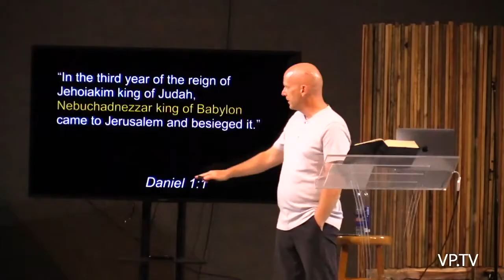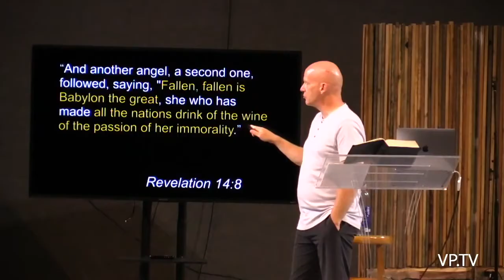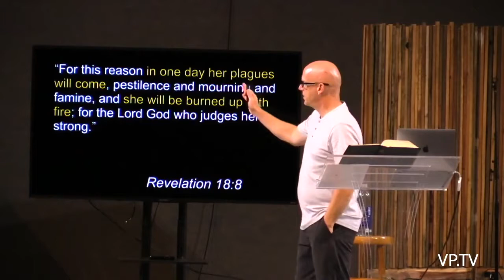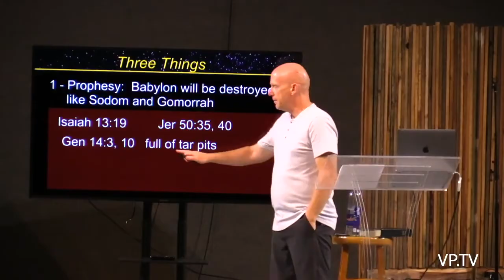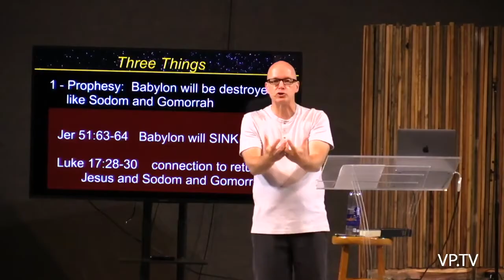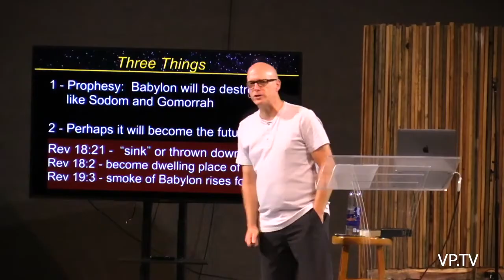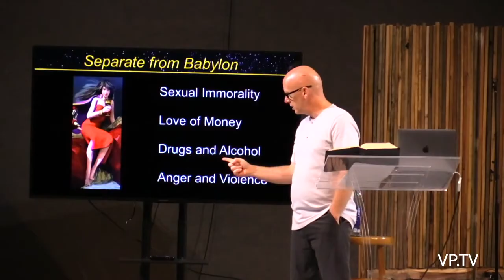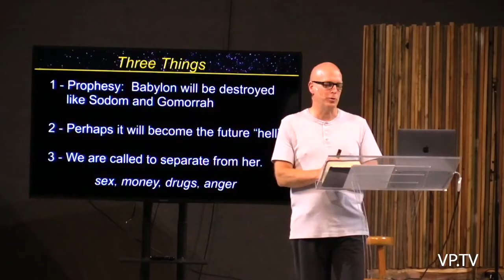Revelation Study #14 - Chapter 18